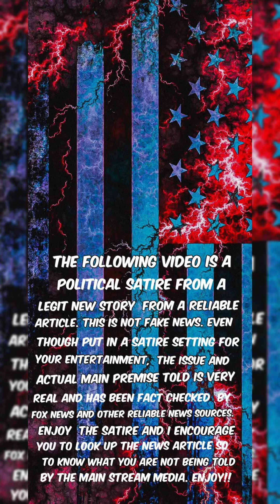Quick joke time: Day off